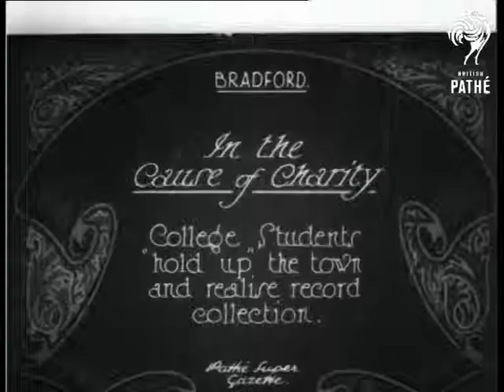In The Cause Of Charity (1926)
Bradford, Yorkshire.

Title: "IN THE CAUSE OF CHARITY.  College students 'hold up' the town and realise record collection".

High angled panning shot over a densely packed crowd in a town square.  In the middle of the crowd, students in fancy dress are standing on the roof of a car play acting.   M/S of two male students dressed as a comedy mayor and mayoress present another student dressed as a firemen with a medal, the 'mayoress' gives the 'fireman' a big sloppy kiss.  M/S of the 'mayoress' pinning a fake medal to the lapel of a student dressed as a soldier, a crowd watches and laughs.  M/S of a crowd of male and female students posing for the camera.

 FILM ID:500.17